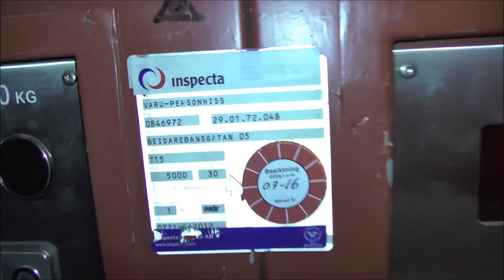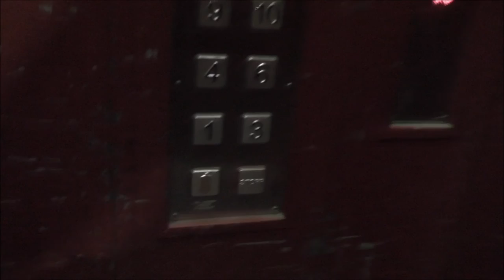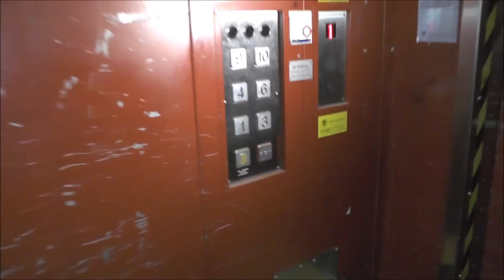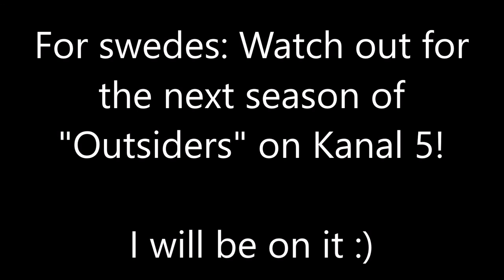HUGE & Special Built Freight elevator @ Stockholms Stadsteater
Manufacturer:
Installation year: 1989
Current moderniser: Schindler
Latest modernisation year:
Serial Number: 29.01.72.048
Capacity: 5000Kg (_lbs.) - 30 Persons
Floors: 6 = 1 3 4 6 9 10

Location: Stockholms Stadsteater - Beidarebansgatan 5, Stockholm (City) SWEDEN!